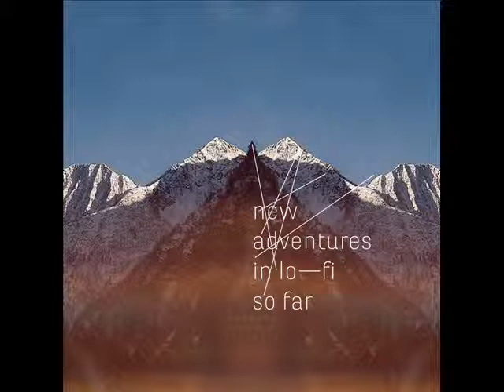New Adventures in Lo-Fi - Nobody's Rest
Registrato, mixato e masterizzato allo Stop Studio (RN) da Andrea Muccioli e Ivan Tonelli.
Prodotto da Ivan Tonelli, Andrea Muccioli e New Adventures in Lo-Fi
Edito da Stop Records, Waves For The Masses e Cheap Taks

Artwork: Elyron